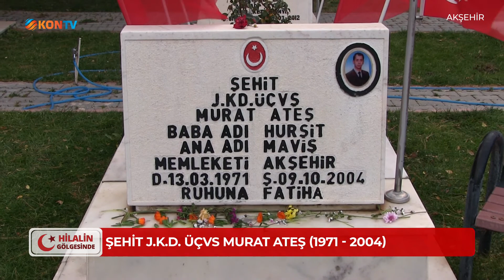HİLALİN GÖLGESİNDE - ŞEHİT MURAT ATEŞ - 28 ARALIK 2021